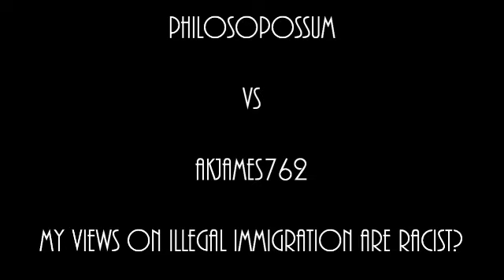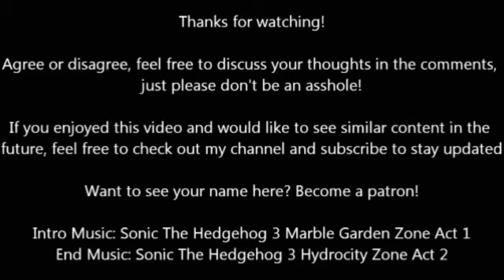Are Immigration Restrictions Racist? (Response To AKJames762)